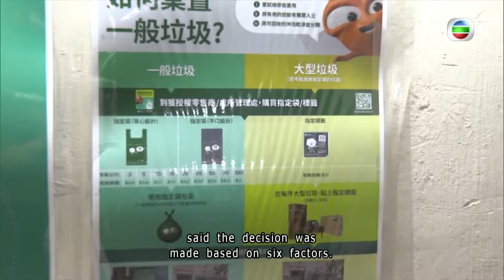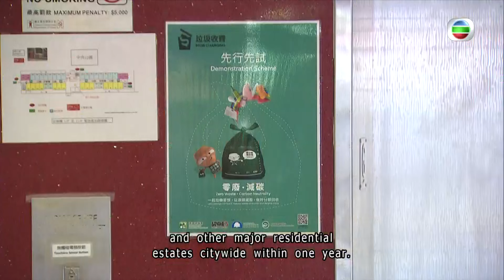TVB News | 27 May 2024 | Solid waste charging scheme indefinitely postponed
Solid waste charging scheme indefinitely postponed.
The government stresses waste reduction campaigns are long-term efforts and it will report the relevant work after one year.